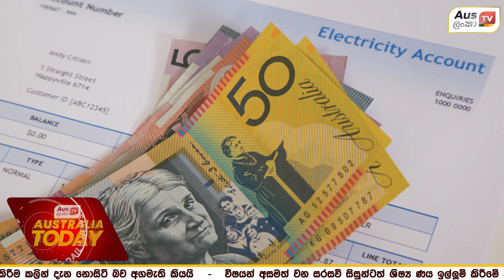රීෂ්ම සෘතුවේදී නැවත විදුලි ගාස්තු ඉහළට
ග්‍රීෂ්ම සෘතුවේදී නැවත විදුලි ගාස්තු ඉහළට / අසමත් සරසවි සිසුන්ටත් ශිෂ්‍ය ණය... විස්තර අද Australia Today වෙතින්..